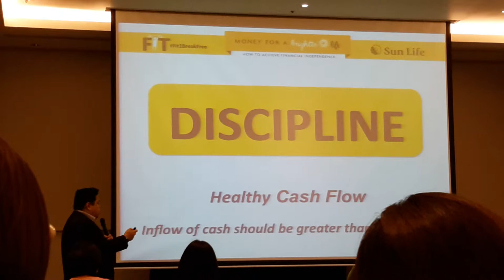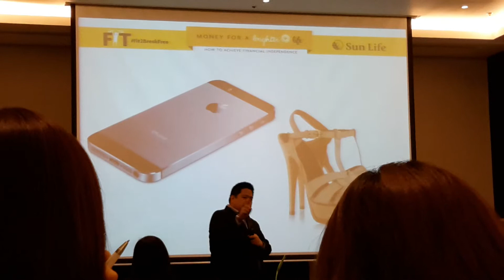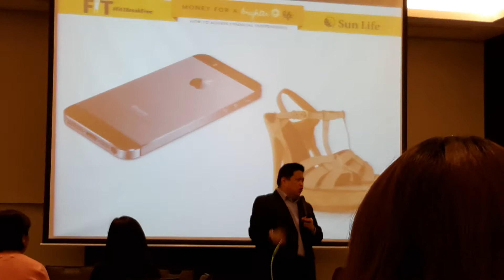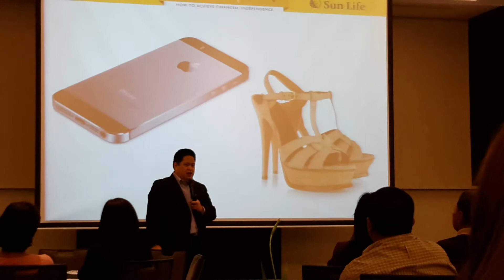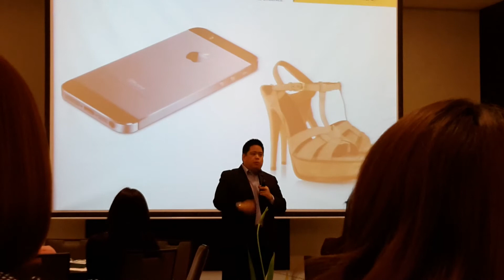Part4/10 - How to Achieve Financial Independence (Davao) by Randell Tiongson (26July2014)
Part 4/10 - "How to Achieve Financial Independence" ; No Nonsense Personal Finance by Mr. Randell Tiongson (RFP) held at Seda Hotel, Abreeza, Davao City. 26 July 2014. (approx. 5 mins)